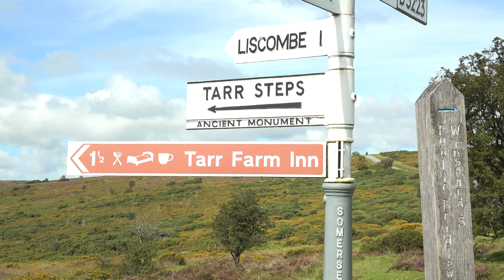The Tarr Steps, Exmoor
Sylvie and I visited the Ancient Prehistoric 'Tarr Steps', located near Liscombe, on Exmoor. The steps are one of the best preserved examples of an ancient 'clapper bridge' in the UK. Crossing the River Barle, in Somerset, it is also a very popular tourist attraction. I had to film this over two separate days as when we arrived on a Sunday it was heaving with tourists who had come to a music festival which was being held in the field nearby. On that occasion Sylvie and I just did the 2 mile walk along the river. We returned the following day to a much quieter scene and I was able to film the bridge with little disturbance.